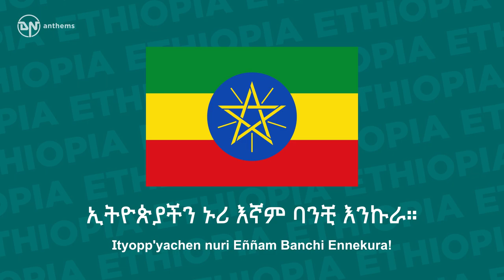National Anthem of Ethiopia - Wodefit Gesgeshi, Widd Innat Ityopp'ya - ወደፊት ገስግሺ ውድ እናት ኢትዮጵያ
The national anthem of the Federal Democratic Republic of Ethiopia.

Lyrics in Amharic:
የዜግነት ክብር በ ኢትዮጵያችን ጸንቶ
ታየ ሕዝባዊነት ዳር እስከዳር በርቶ
ለሰላም ለፍትህ ለሕዝቦች ነጻነት
በእኩልነት በፍቅር ቆመናል ባንድነት
መሠረተ ፅኑ ሰብዕናን ያልሻርን
ሕዝቦች ነን ለሥራ በሥራ የኖርን
ድንቅ የባህል መድረክ ያኩሪ ቅርስ ባለቤት
የተፈጥሮ ጸጋ የጀግና ሕዝብ እናት
እንጠብቅሻለን አለብን አደራ
ኢትዮጵያችን ኑሪ እኛም ባንቺ እንኩራ።

Lyrics Transliteration:
Yäzégennät Keber Bä-Ityopp'yachen S'änto
Tayyä Hezbawinnät Dar Eskädar Bärto.
Läsälam Läfeteh Lähezboch Näs'annät;
Bä'ekkulennät Bäfeqer Qomänal Bä'andennät.
Mäsärätä S'enu Säbe'enan Yalsharen;
Hezboch Nän Läsera Bäsera Yänoren.
Denq Yäbahel Mädräk Yakuri Qers Baläbêt;
Yätäfät'ro S'ägga Yäjägna Hezb ennat;
Ennet'äbbeqeshallän Alläbben Adära;
Ityopp'yachen nuri Eññam Banchi Ennekura!

English Translation:
Respect for citizenship is strong in our Ethiopia;
National pride is seen, shining from one side to another.
For peace, for justice, for the freedom of peoples,
In equality and in love we stand united.
Firm of foundation, we do not dismiss humanness;
We are people who live through work.
Wonderful is the stage of tradition, mistress of a proud heritage,
Natural grace, mother of a valorous people.
We shall protect you - we have a duty;
Our Ethiopia, live! And let us be proud of you!